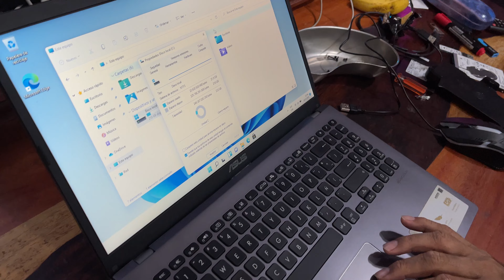Cómo abrir laptop ASUS y aumentar memoria RAM?